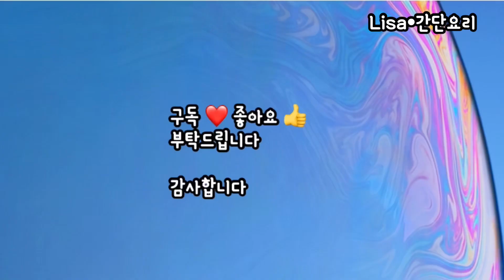식용유NO/밀가루NO/깻잎만 준비하세요/건강하고 맛있는 깻잎반찬/바삭 고소 밥도둑/Perilla leaf side dish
오늘도 시청해주신 모든분들께
감사드립니다.
다음 영상에서 뵐께요^^

감사합니다.